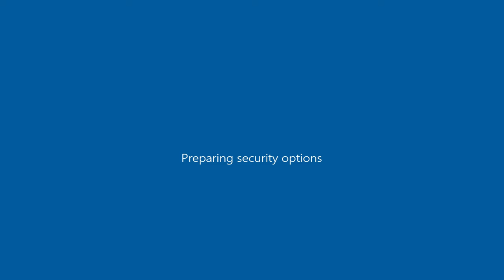Dodge Coronet Super Bee '70 as Previon ( GTA San Andreas car mod )